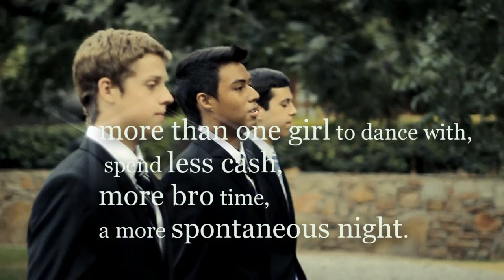STYLE: How to FLY SOLO at HOMECOMING DANCE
How to fly solo.
Get your entourage. look like a million bucks. dance with more than one girl. save money. good time with bros. plan to be surprised.